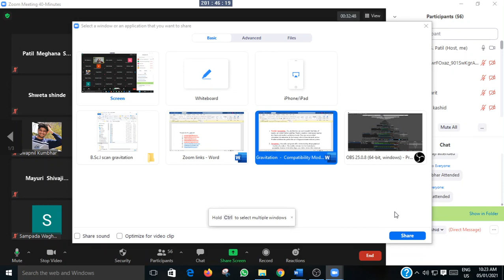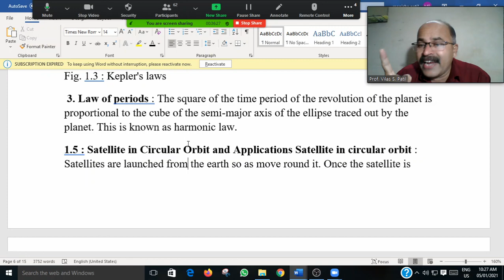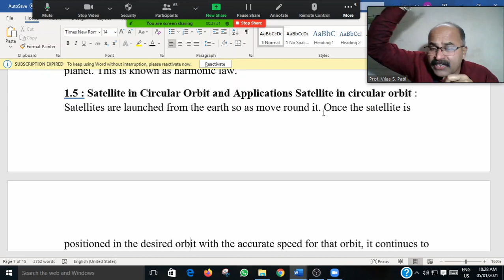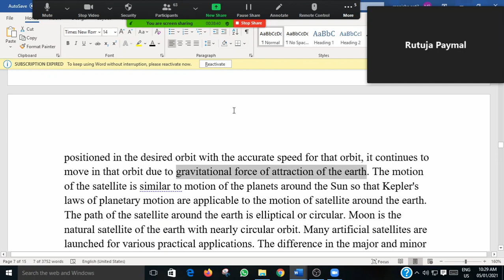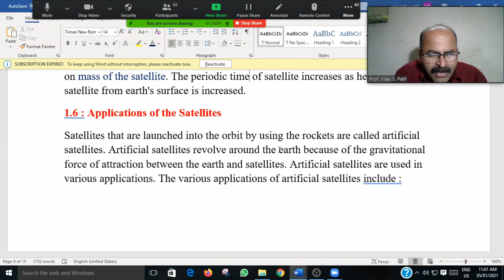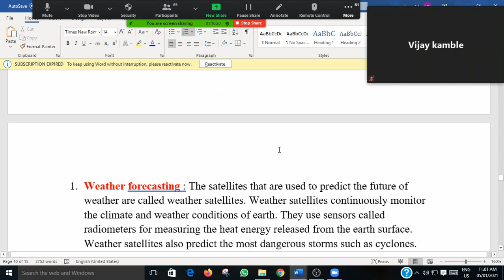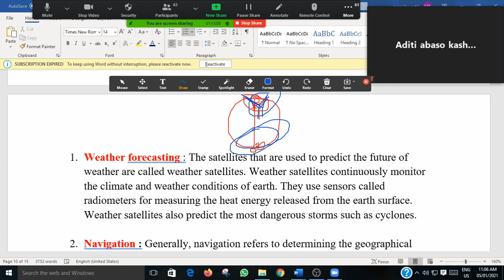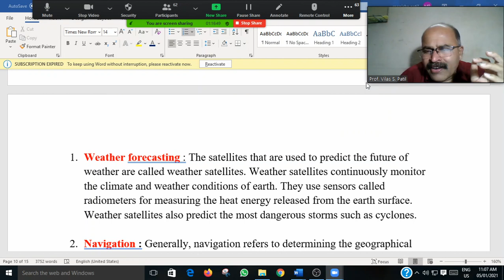Satellite of Circular Orbit (Period of Satellite T is Proportional to Cube of Radius of orbit)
Dr. Vilas Shamrao Patil/ YCWM Warananagar/ Department of Physics/ BN.Sc.I-Satellite of Circular Orbit (Period of Satellite T is Proportional to Cube of Radius of orbit)